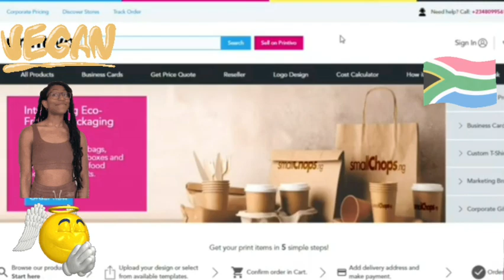🇿🇦🇳🇬MAKE MONEY ONLINE IN NIGERIA AS A STUDENT| SOUTH AFRICA| RAW VEGAN FRUITARIAN| ANGEL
Big Thank You to brother @HarisKari     youtube channel for allowing me to re-post this video😃🙏🏿🇿🇦🇸🇿🇳🇬🇺🇬🇰🇪